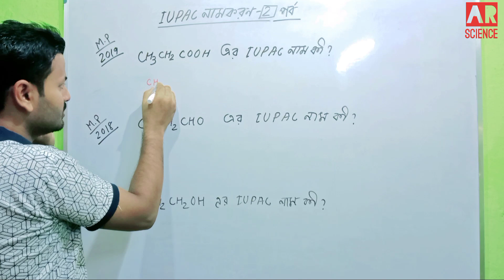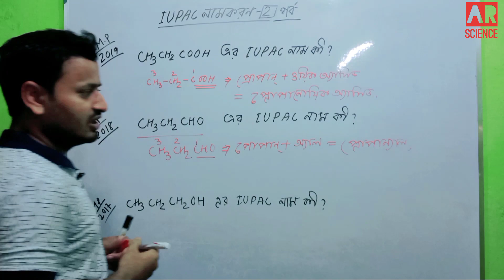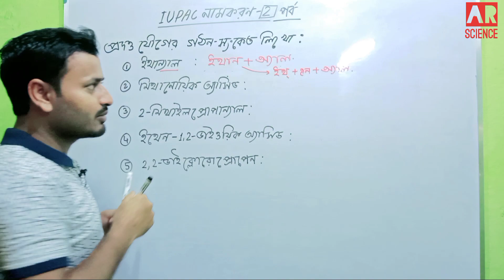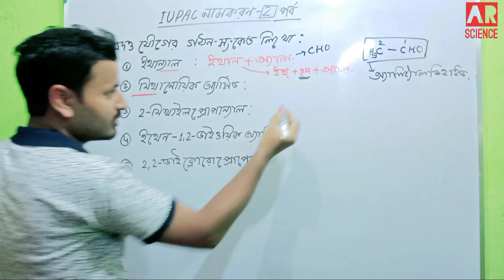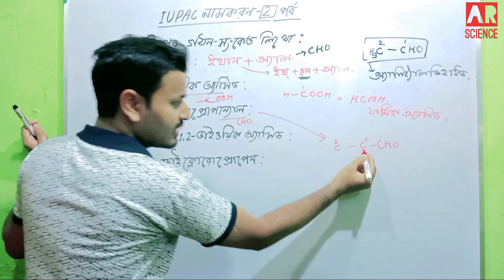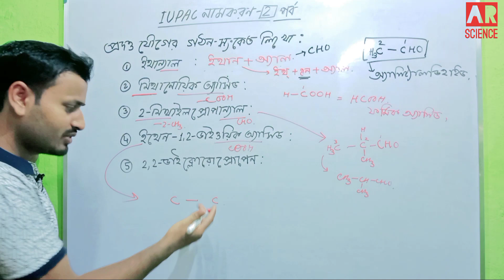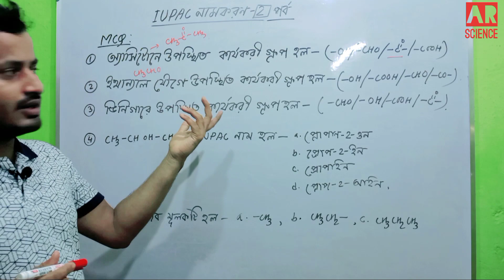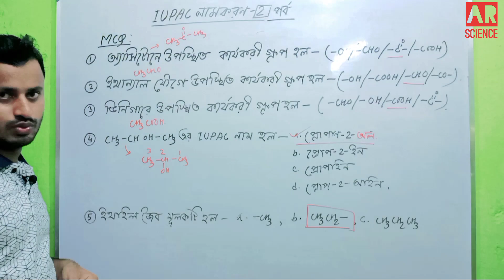IUPAC Nomenclature | Previous years Questions-Answers From madhyamik Test paper | in Bengali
chapter:organic chemistry part-4

 আজকে আমাদের পাঠ্য বিষয়:

 জৈব যৌগের IUPAC  নামকরণ.